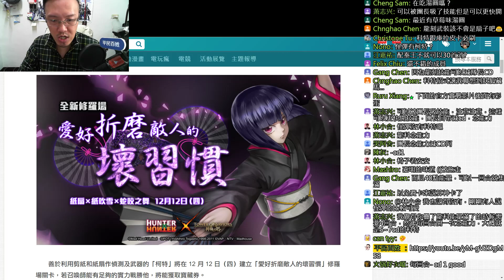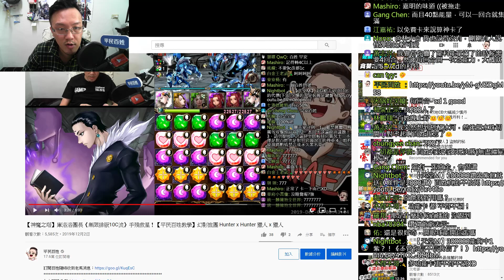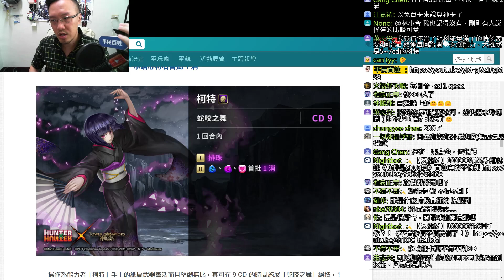【神魔之塔】柯特搭團長《一直1消一直爽》【平民百姓精屁分析】